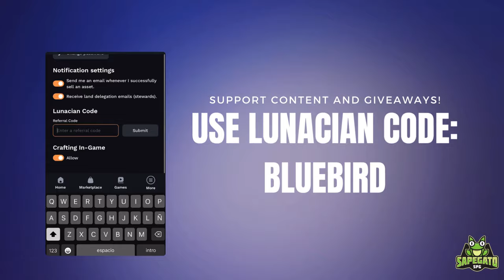🤔HOW GOOD IS POCKY WITH GOD BUG? | LUNACIAN CODE: BLUEBIRD | AXIE CLASSIC V2 GAMEPLAY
📲 Social

📖 Chapters
0:00 Team Presentation
0:29 Match 1: Double Aqua
2:20 Match 2: Poison
4:54 Match 3: Poison
7:14 Match 4: Double Backdoor